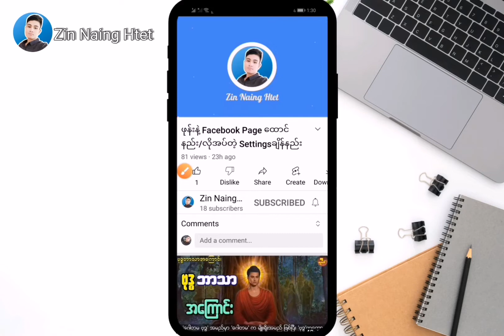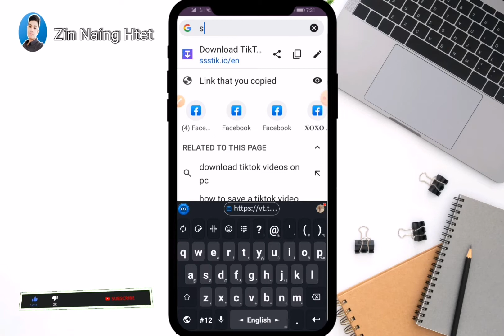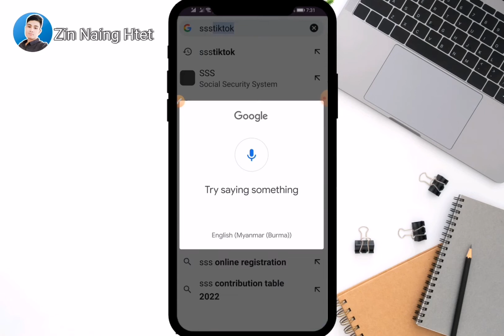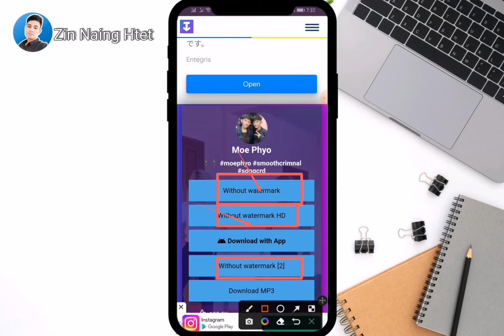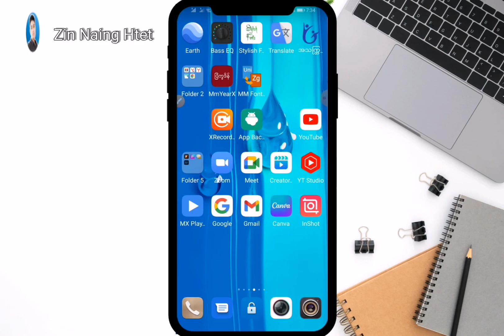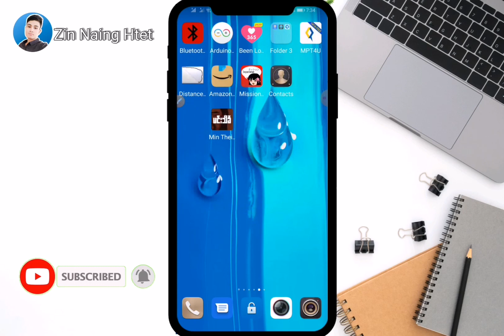Tiktok Video တွေမှာ Wartermark ဖျောက်ပြီး download ဆွဲနည်းtiktok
Gmail account ဖွင့်နည်းလေးပါဗျ
အားလုံးအဆင်ပြေကြပါစေ

Profile page to Classic page